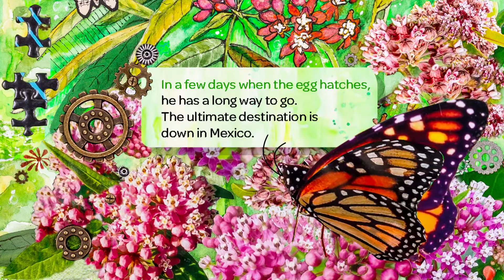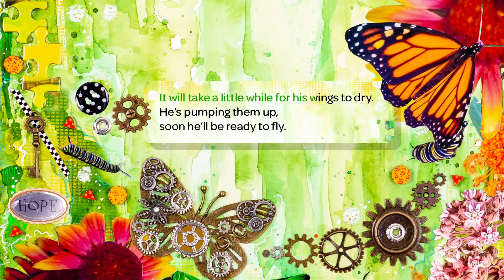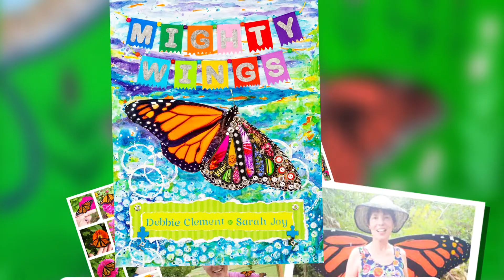Mighty Wings: "Caterpillar Rap" Monarch, Miracle, Metamorphosis (Music video for STEM and STEAM)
This spoken rap is designed to explain the process of the metamorphosis and migration of the Monarch butterfly. The rhythmic rhyme rap proceeds from egg-to-caterpillar-to-chrysalis-to-butterfly. It was created to help save the endangered Monarch butterfly, by enlisting our youngest citizen scientists to become interested and plant milkweed and native nectar flowers for this 'Ambassador of Conservation'.

This video is the 'book trailer' and predecessor of our traditional picture book "Mighty Wings."

Mrs. Clement began creating a little caterpillar rap and first shared it on her regular pandemic FB LIVE sing-a-longs. By the time she got the Monarch butterfly prop finished, Sarah had the brainstorm to create a traditional picture book! This "Caterpillar Rap" is the first third of the picture book format.

We know that you're going to appreciate the educational attention to detail of this video and the book. It is literally the culmination of Debbie's 40+ years of experience working with children. The picture book's illustrations are best described as 'mixed-media.'  The pages are a combination of photographs taken by Sarah and Debbie in their backyard citizen science labs of their own caterpillars, chrysalis, and Monarch butterflies, plus milkweed in bloom and native nectar flowers.

Debbie has mixed those photographs with buttons, beads, ribbons, gears, keys, compass, watch parts, embroidery, quilting, watercolor, printmaking, and stencils, while weaving in elements of young children's finger paintings and smushed tempera prints. Sarah has contributed watercolor splashes and marker doodles as elements in the mix. Sarah's three teenagers also have tidbits of sketches and paintings mixed in with all of the other ephemera. This is a three-generation effort. Four if you count the senior great-grandparents cheering at every opportunity! Debbie had the role of being the Art Director to bring it all together.

and will be signed and dated when ordered directly.

This brilliant video has been produced by one of Debbie's incredibly talented friends. He wishes to remain in the background at this time. He worked with Debbie over a decade ago, creating her first DVD. His vision and talent are obvious as you watch kindergarten drawings of caterpillars crawl across the screen and their Monarch butterfly drawings take flight. Those drawings were created in Kristen Poindexter's kindergarten classroom at Allisonville Elementary in Allisonville, IN.

Are you curious about the mural backdrop where Debbie is enacting the growth process of the Monarch? That backdrop is in Door County, Wisconsin in the small village of Ellison Bay. Debbie's very patient husband Allen filmed those little snippet sequences on his cell phone, literally stopping traffic in the process. Those little bits were able to be added into the rhyme.

Watch closely for the videos from Sarah's phone of two different Monarch caterpillars 'wiggling out of their last skin' into their green chrysalis. Debbie shot the video sequence of a Monarch butterfly ECLOSING from the chrysalis!!! One more final detail! The Monarch butterfly drawing that opens and closes this video is from the effort and talent of Debbie's grand nephew, Nathaniel Adriano. We are so tickled to be able to feature his capable drawing as a second grader. This truly is a family affair.

The traditional, hardback, 32 pages of glossy glory will always be available and we are eternally grateful for your support.

It is a call and response song. Thank you from the bottom of our collective hearts.